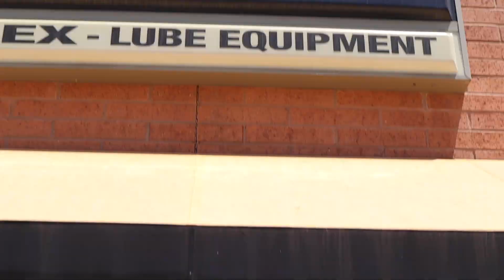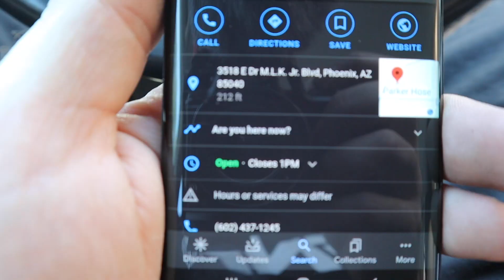Turbo LS S10 Is SOOOO Close!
Update on the S10

Thanks for hanging out in the garage with me.